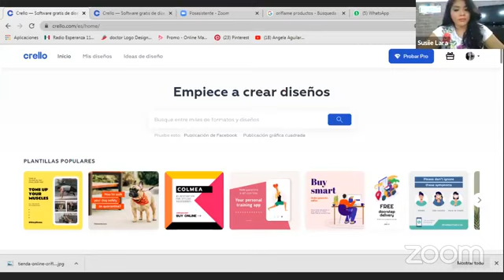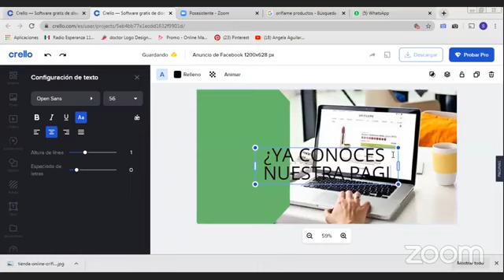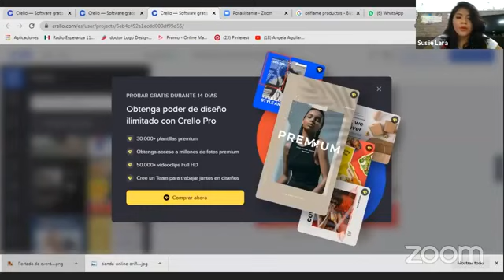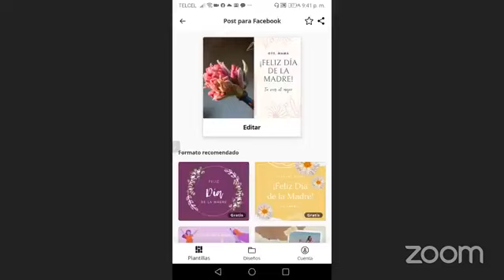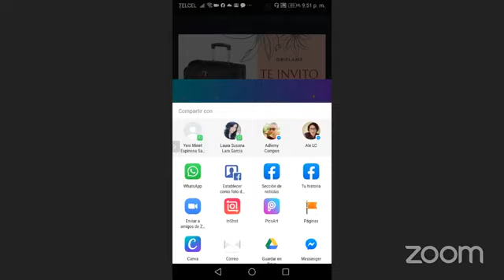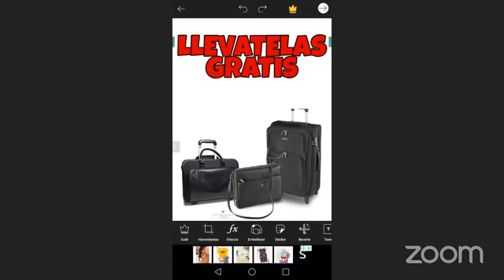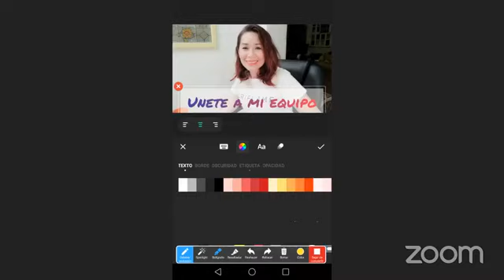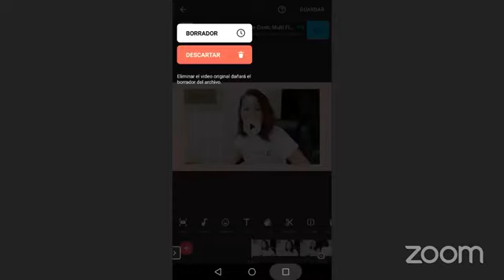Apps para diseñar desde casa.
Apps para diseñar desde casa y hacer mas atractivo tu negocio Oriflame. Con Laura Susie y Fayné.